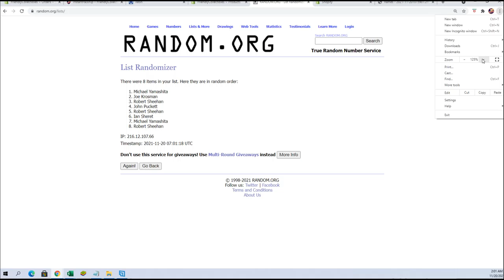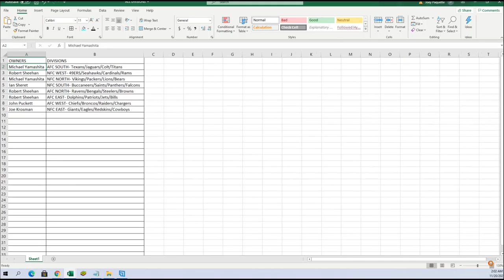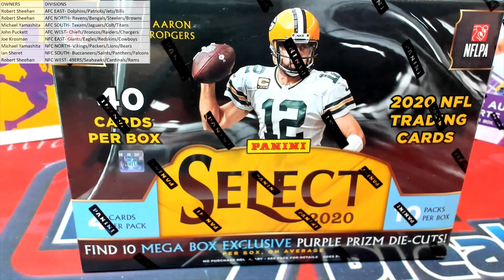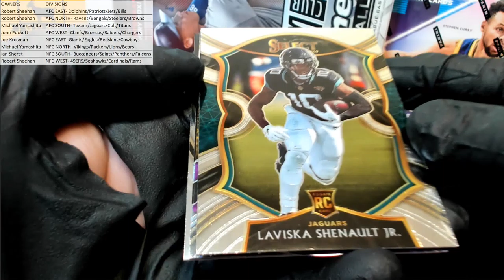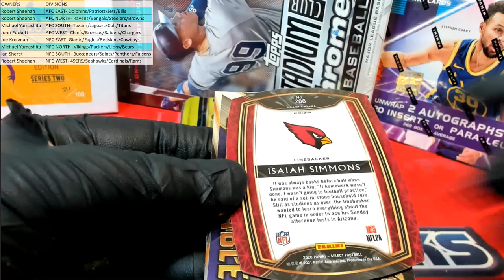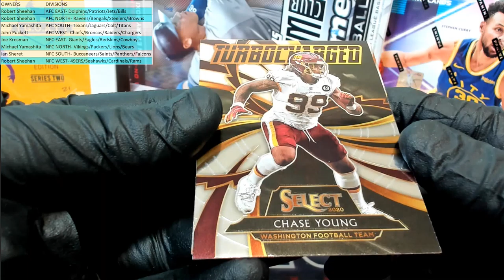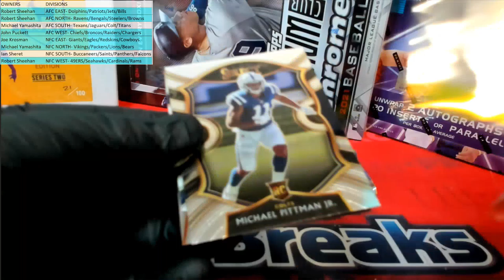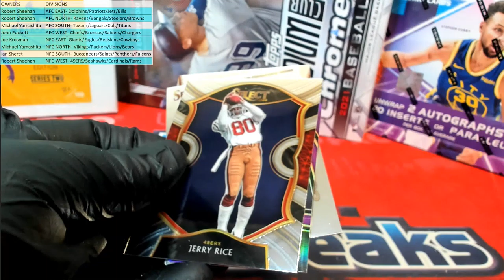2020 Panini Select Football Purple Die Cut Prizm Mega Box ID REDSELMEGDIV302